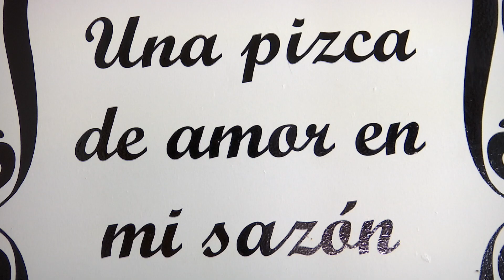Empapatadas de Misantla con Doña Clarita